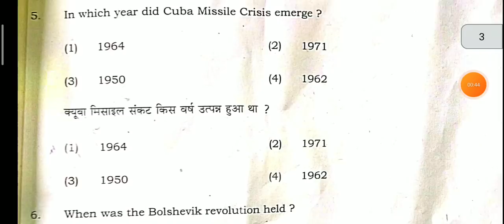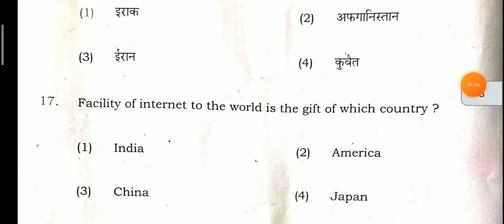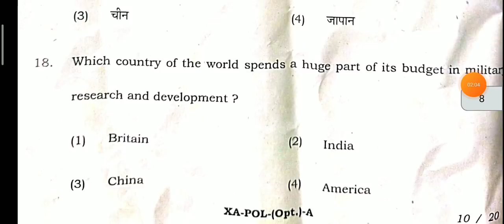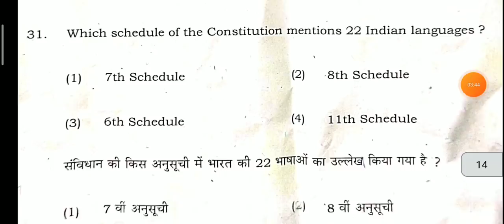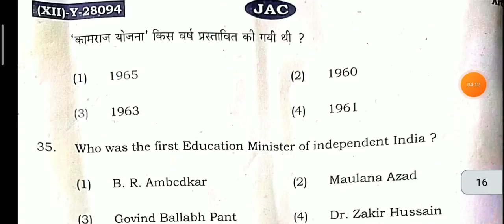Class 12 Political science Answer Key jac board | 12 political science Solution Jac Board Term 1